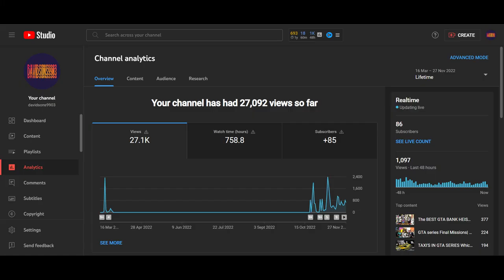IS THIS GAME THE GTA KILLER? 171 ALPHA EARLY ACCESS GAMEPLAY| GTA BRAZIL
00:00 Intro
00:55 Vehicle job
03:23 IMPORTANT News
03:33 Drug delivery
05:50 Pizza delivery
06:29 Ammunition
07:25 NPC interaction
08:41 Cloth Store
09:20 Vehicle Modification
10:22 Cops
11:17 Territory Control
12:20 Final

171 is an open world action adventure game with a Brazilian inspired ambience.
171 has a large city inspired by essentially Brazilian scenarios, every detail and element present in the game environment was designed to bring a sense of familiarity to the player, the city comes to life with pedestrians and cars walking around the map that interact with each other and with the map. , the player has weapons and can interact with the elements present in the city, but be careful, because every action can create a reaction in the same intensity, acting in an aggressive way can draw attention, causing the innocent to keep their distance and bringing problems not only with the police, but also with local bandits.

This is an early access Alpha version, the current content may contain bugs, the mechanics present in the game may be subject to instabilities or be temporarily disabled to receive the necessary polishing, the current content does not represent the final quality of the game and the same must be modified and/or enabled in later versions.